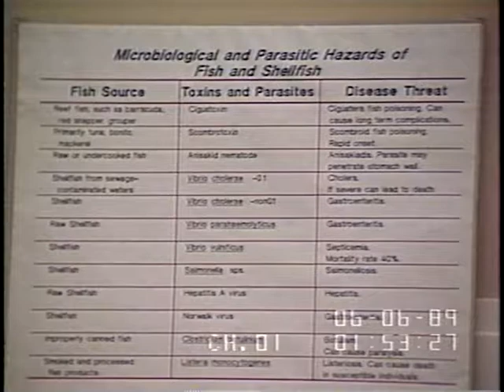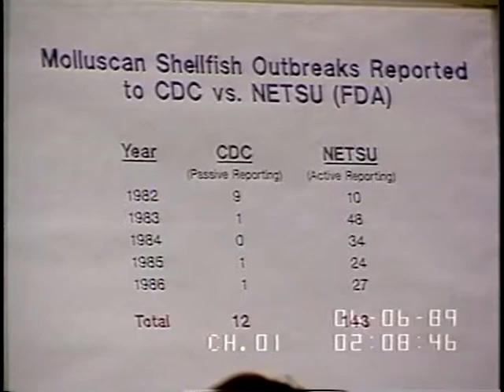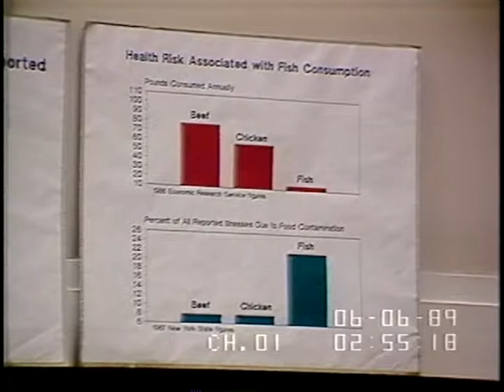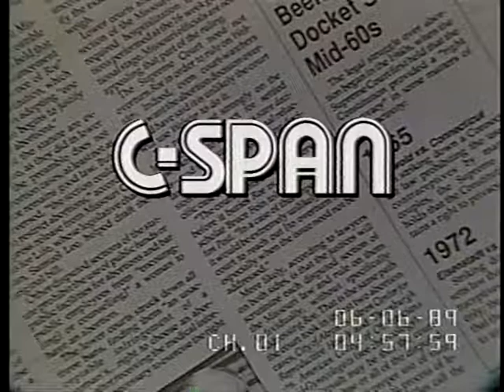Seafood Inspection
Seafood Inspection - 7907-1-DVD - House Energy and Commerce - 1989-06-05 - House Committee on Energy and Commerce. Joint Hearing with the Committee on Armed Services. Subcommittee on Oversight and Investigations. The committee held a hearing. Filmed by C-SPAN. Non-commercial use only.